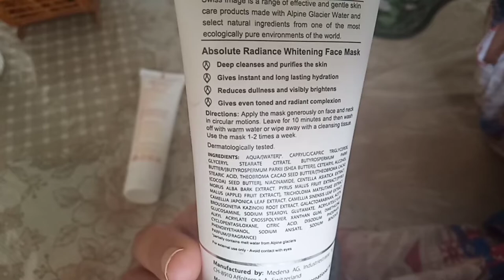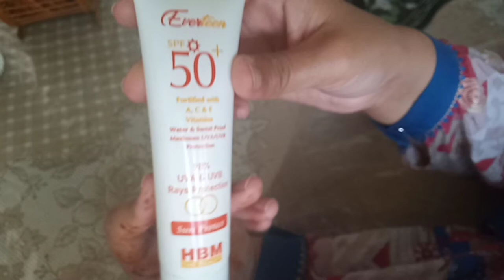Instant skin whitening face mask| best skin glowing mask & best sunblock for summer # Swiss image #